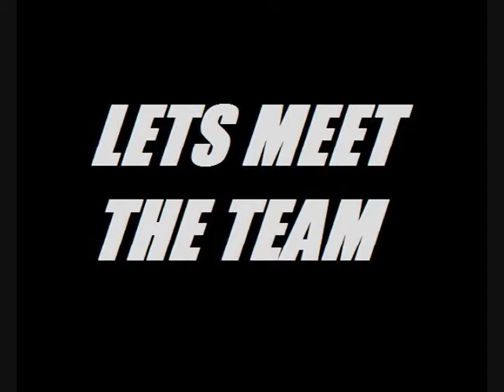Meyer Racing 2009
Introduction to a brand new racing team for 2009 in the Red Dog Racing League.

Music is by Saliva, song is "Family Reunion"